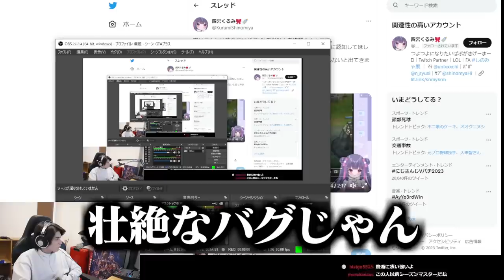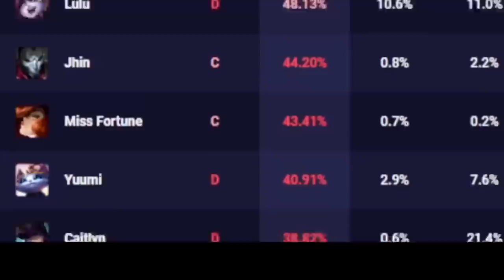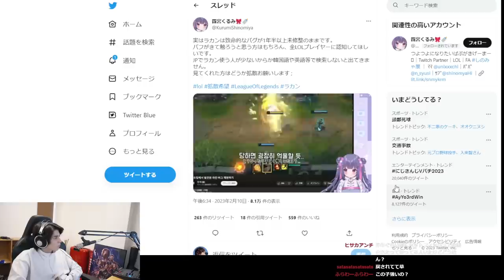爆速でランクが上がっていく配信者を見て、色々と心配になるスタンミじゃぱん【LoL】